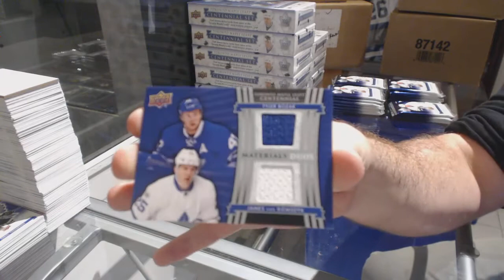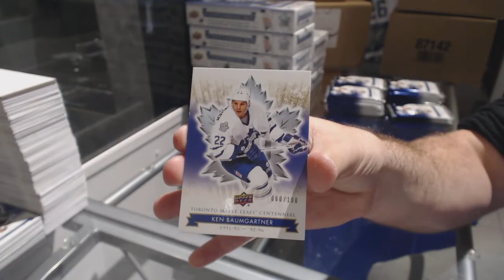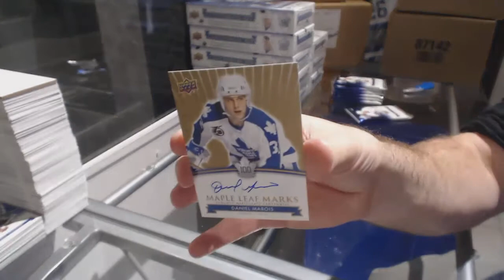Allink's 17-18 Upper Deck Toronto Maple Leafs Centennial Hockey Box Break